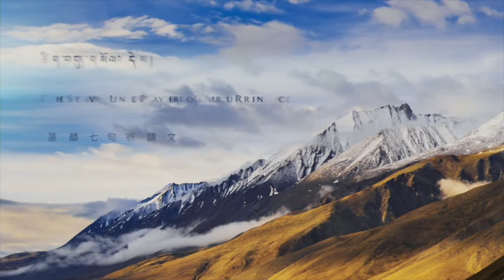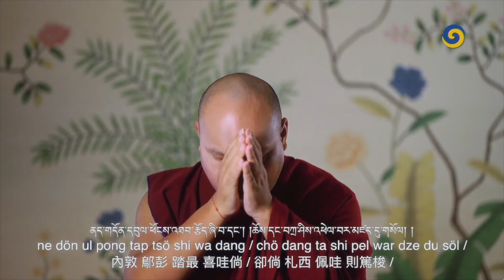噶瑪巴唱誦 D6-4 蓮師七句祈請文 The Seven Line Prayer to Guru Rinpoche, Chanted by Karmapa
這個視頻是法王噶瑪巴在2021年1月20-27日「除障祈願共修」中唱誦的。
除障祈願共修第六天： 4.蓮師七句祈請文
This video is part of the eight-day Aspirations to End Adversity chanted by the Gyalwang Karmapa, January 20-27, 2021.
Aspirations to End Adversity, Day 6: 4 The Seven Line Prayer to Guru Rinpoche

版權屬於噶瑪巴油管頻道。